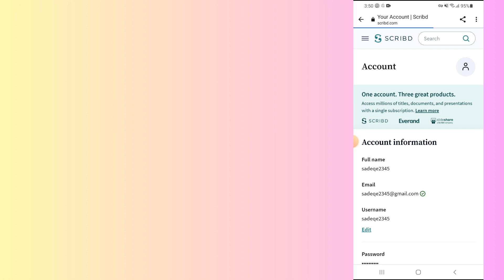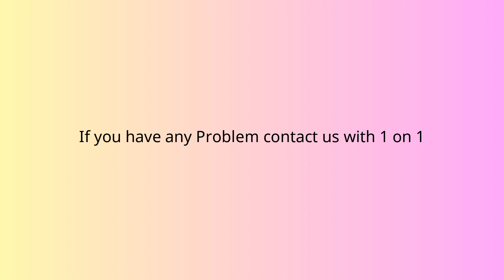how to delete scribd account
In this video, you will learn how to delete scribd account.